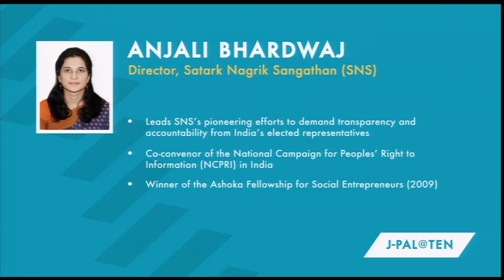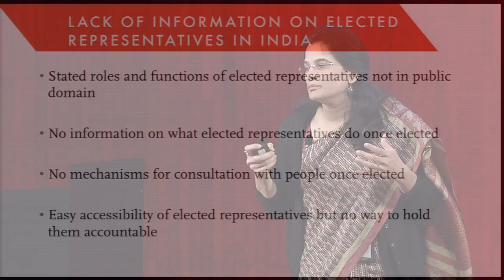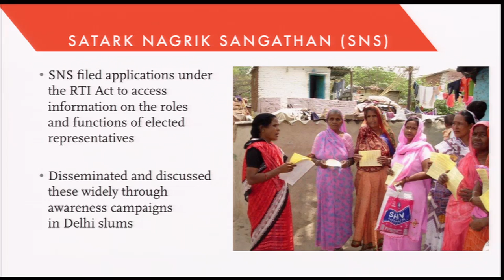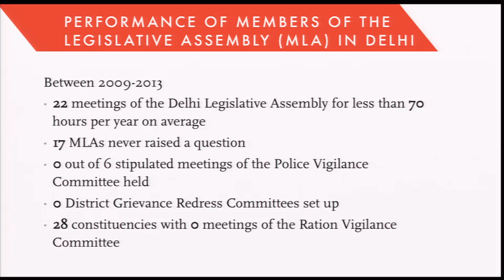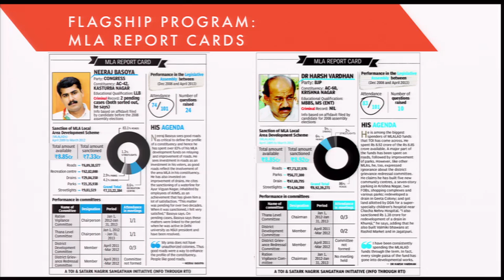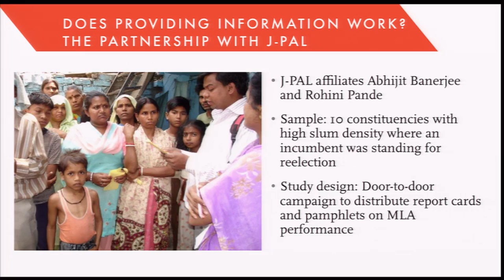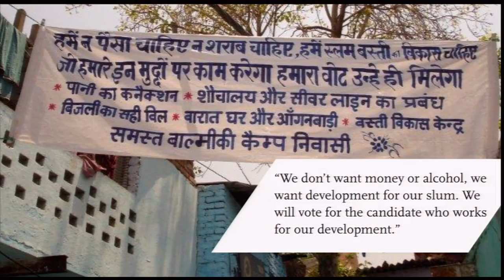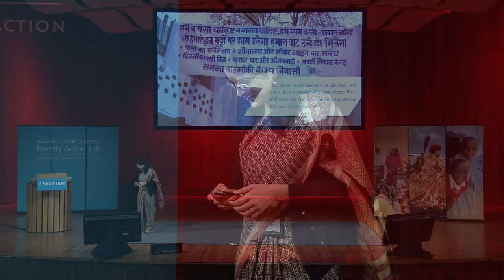Anjali Bhardwaj / Right to Information and Government Accountability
Anjali Bhardwaj, director of Satark Nagrik Sangathan, speaks about her organization's efforts to increase transparency and accountability in the Indian government during the Abdul Latif Jameel Poverty Action Lab (J-PAL)'s tenth anniversary event.